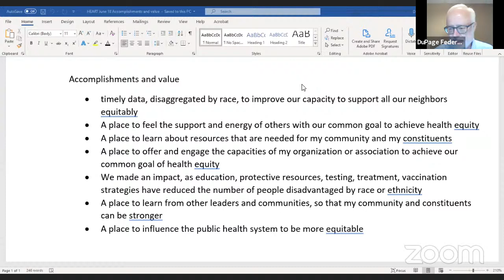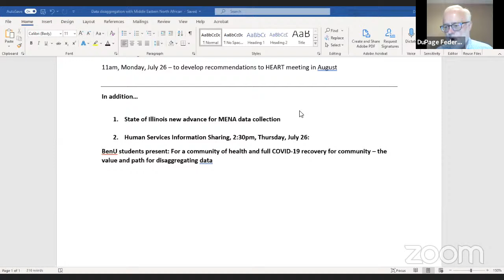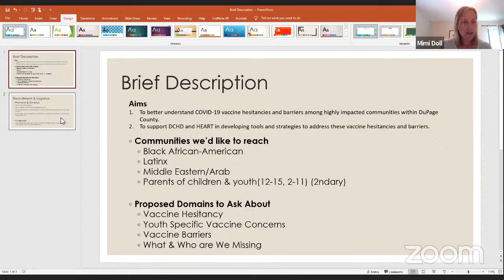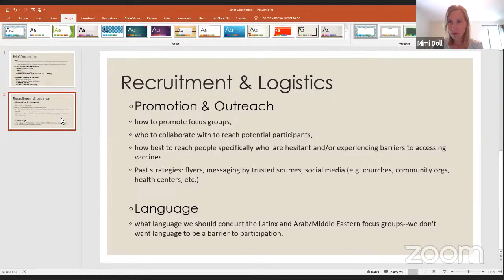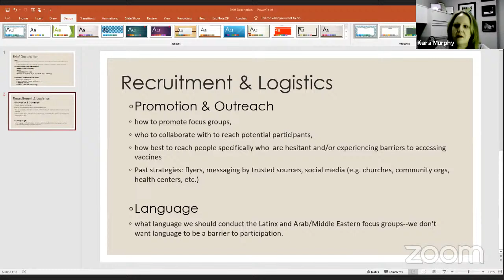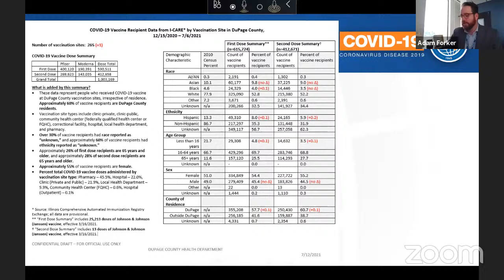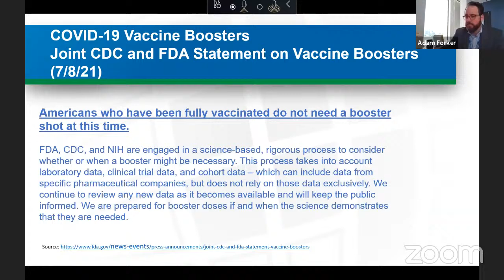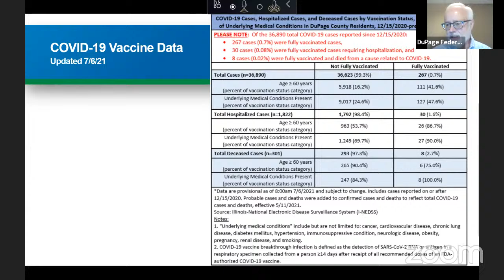HEART Workgroup Meeting